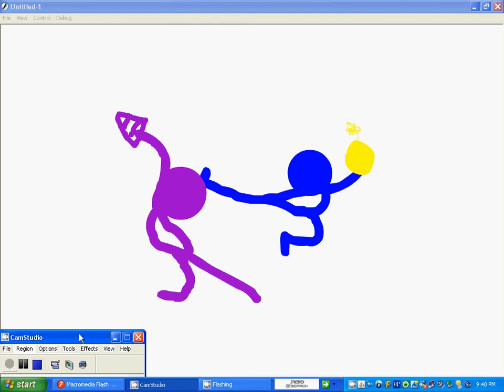shocka vs drill